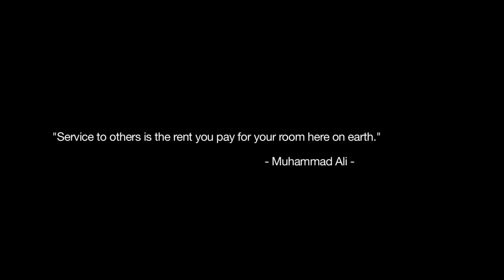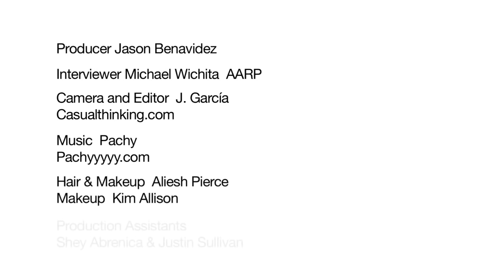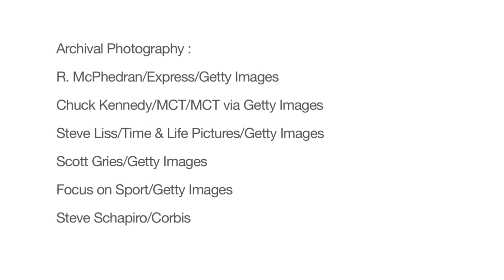Muhammad Ali: Caring for The Greatest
The boxing heavyweight champion's caregiving wife, Lonnie, shows what it means to go the distance with Parkinson's disease and how she cares for one of the best athletes in history, the great Muhammad Ali.

Muhammad Ali: Caring for The Greatest  | The Bulletin | AARP